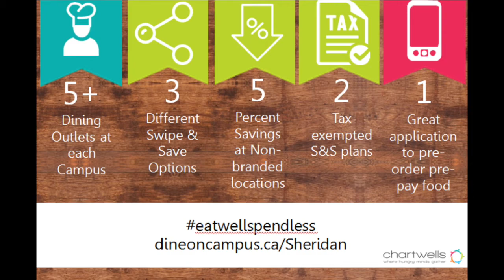The Meal Plans Coming to Sheridan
Hey @Sheridancollege , Meal Plans have arrived; meaning you have access to many different options sot eat well and spend less